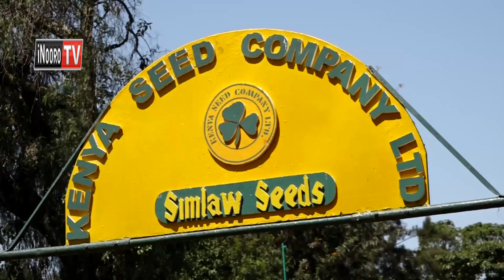Mehariria ma monanio ma urimi,Nakuru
Mehaririria ma monanio ma urimi ma Nakuru maria magekika   mweri twerekeire makirii gukinyanira.
Gukinyiria riu kambuni  makiria ya igana  nicio ciyandikithitie kunyita itemi monanio-ini mau.